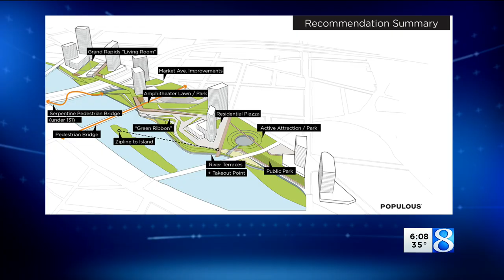Grand Action 2.0 unveils new vision for Grand Rapids riverfront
A section of downtown Grand Rapids earmarked for an amphitheater may also include a zipline to an island in the Grand River, a new rendering shows. (Feb. 24, 2021)